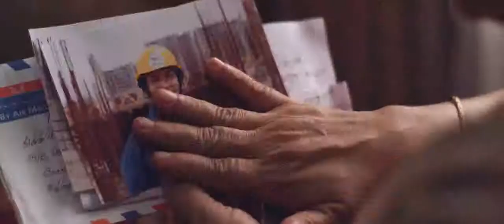স্বপ্নের কারিগর Architect of Dreams | LG Bangladesh